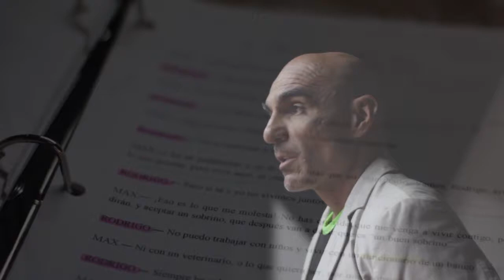EL EQUILIBRISTA TRAILER English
"El Equilibrista", is a story written by Guillermo Schmidhuber de la Mora, which tells of Rodrigo, a tightrope walker and clown who is loved by the public and children. Distanced from his family, he lives with fame but with a deep loneliness. To continue with his social image, the Equilibrist conceals his romantic relationship with a banker, Max, who dislikes to hide, and thus manipulates the relationships around Rodrigo. Rodrigo's mother is in her last hours, accompanied by her grandson, Axel. With a final breath, the grandmother asks Axel to never look for his uncle, request that is disobeyed.  Uncle and nephew meet to discover details, secrets and manipulated stories with an unexpected end.

March 3, 10 and 24th. Teatro Torres Bodet